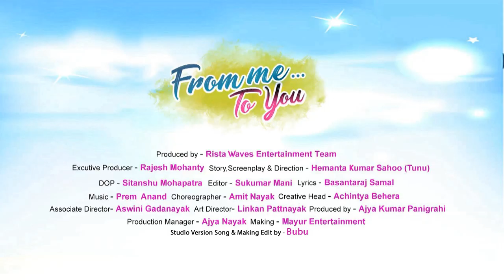FROM ME TO YOU II ODIA MOVIE II Aapan Mane Khusi Ta Song Making II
Movie Credits :
* Movie : FROM ME TO YOU

* Star Cast : Amlan, Jyoti, Shradha, Prajnya, Bijoy Mohanty, Smita Mohanty, Jiban Panda, Pintu Nanda, Kusum Tripathy, Sreela Tripathy, Sujit Pradhan, Rajendra, Sanjay, Ajay, Bishu, Puja, Lija, Neha, Pratiskhya, Sania and so many actors & actresses.

* Produced By : Rista Waves Entertainment Team

* Associate Producers : Bijay Ku. Nayak, Tushar Ranjan Dhar, D.Biswa, Ranjan Das, S.Sahu, S. Mohanty

* Executive Producer : Rajesh Mohanty

* Story, Screenplay & Director : Hemanta Ku. Sahoo(Tunu)

* Dialouge : Sanjukta Nayak

* Associate Director : Aswani Gadanayak

* Asst Director : Himanshu Jena, Arjun Nayak & Prakash Sahoo

* DOP : Sitanshu Mohapatra

* Editor : Sukumar Mani

* Lyricist : Basantraj Samal

* Singers : Human Sagar, Diptirekha, Anannya, Asima Panda, Ashutosh & Beautiful.

* Choreographer : Amit Nayak

* Creative Head : Achintya Behera

* Publicity : Hara Prasad Mohaptra

* Art Director : Linkon Pattanaik

* Costume Designer : Nirmal Das & Litu

* Make Up : Satyabrata Patara

* Co-ordinator : Ajay Panigrahi

* Production Controller : Ajay Nayak & Niranjan Acharya(Bubuna)

* Post Production : Phoenix  Films Labs Ltd

* Song Recording : Mian Studio

* Making : Mayur Entertainment

* Digital Partner : Bk Graphy